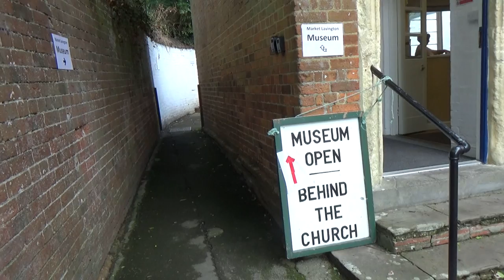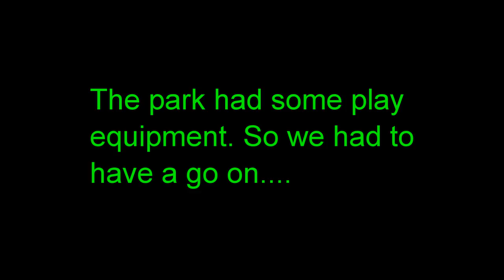17 August 2019 - VB414 - Imber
Video Blog 414 - A visit to the abandoned Imber village on Sailsbury plain by bus